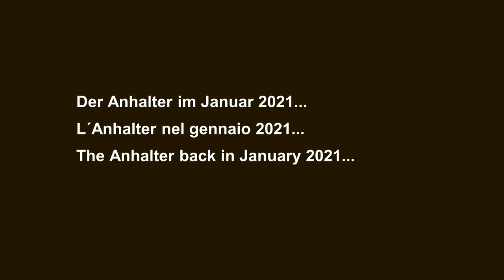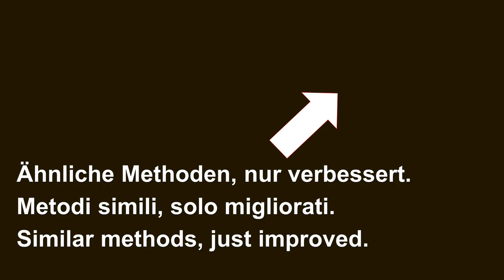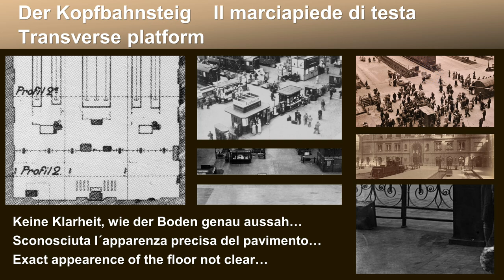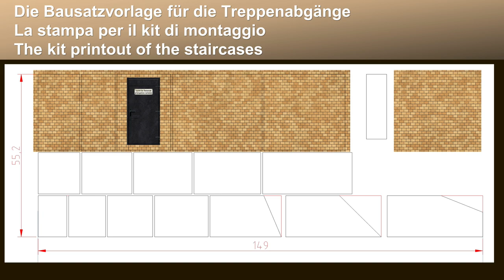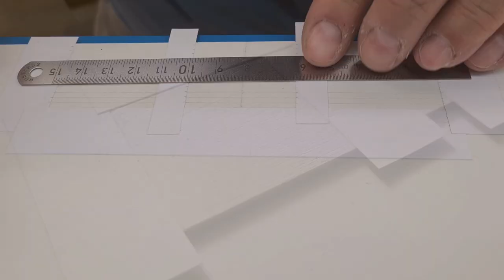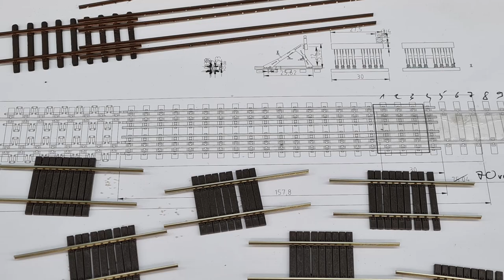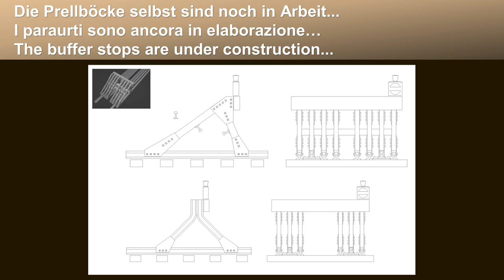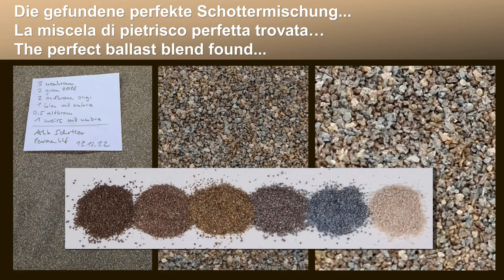BBM1930s: Anhalter Bahnhof Update 12/2022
Der Anhalter Bahnhof auf der BBM1930s ist noch lange nicht fertig, aber ich komme voran… Gleise gealtert und Gl.1 und 2 geschottert, Weichenantriebe, Kabelkanäle verlegt. Der aufwendige Boden des Kopfbahnsteigs, die Innen- und Außenbahnsteige, insgesamt ca. 18m, und alles, was vor der Verklebung der Bahnsteige erledigt werden musste.

La stazione del Anhalter di Berlino sul BBM1930s è lontana dall´essere finita, ma faccio progressi… I binari invecchiati e messa la massicciata sul binario 1 e 2, motori dei deviatoi ed i canali dei cavi elettrici piazzati. Il complesso pavimento del marciapiede di testa, i marciapiedi interni es esterni, in totale 18m, e tutto ciò che doveva essere creato prima di incollare i marciapiedi.

The Berlin Anhalter station on the BBM1930s is far from beeing finished, but there is some progress… the tracks weathered and track 1 and 2 ballasted, placed the turnout motors and tubes. The complex head end platform floor, the inner and outer platforms, in total 18m and everything that had to be done before glueing the platforms on the baseboard.